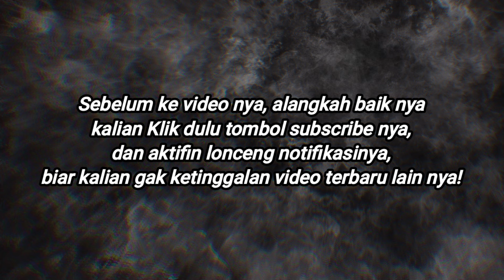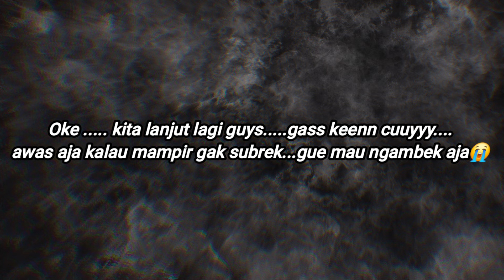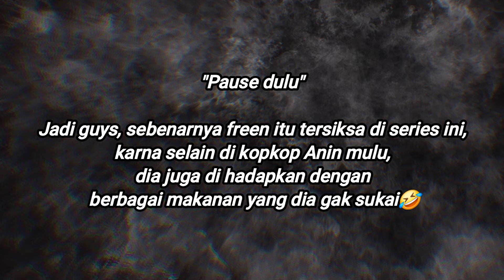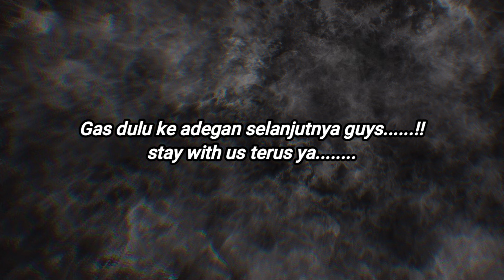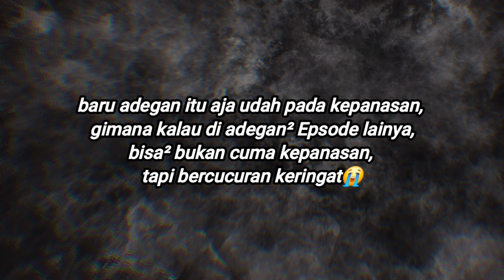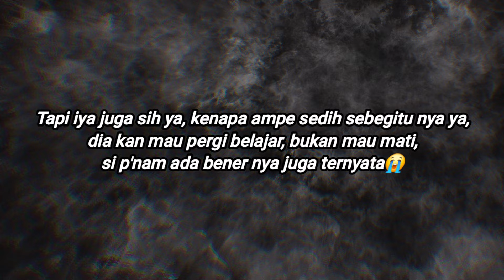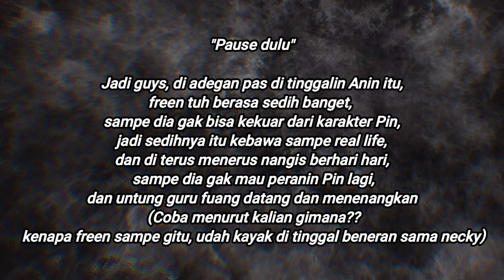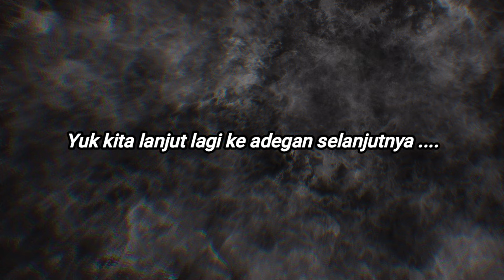freen tersiksa di series ini????🤔🤔 | TLP 7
DISCLIMER

ini adalah moment dimana freen mengKlaim bahwa diri nya merasa tersiksa bermain di series ini,

yuk kita simak bareng² kelanjutan nya seperti apa!!

sound :

dj tiktok
kita bikin romantis
the glympe us